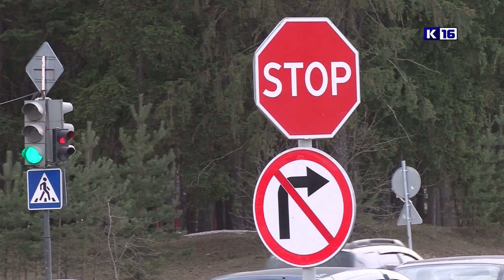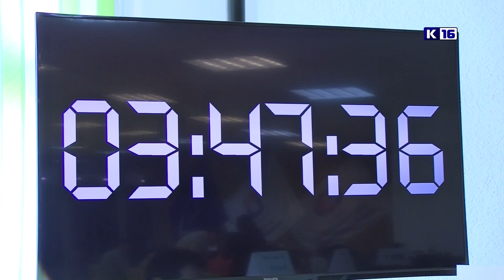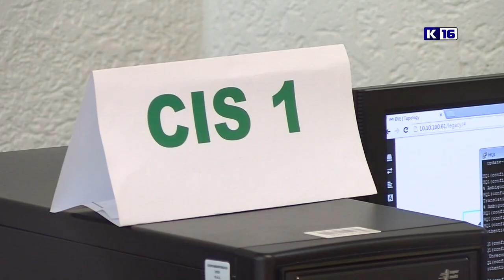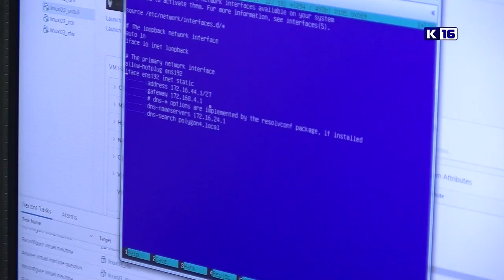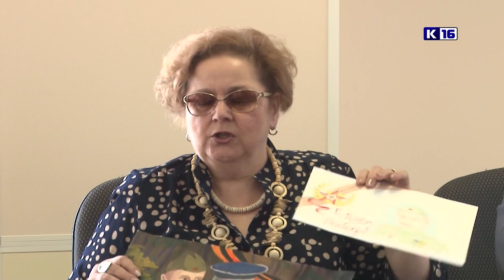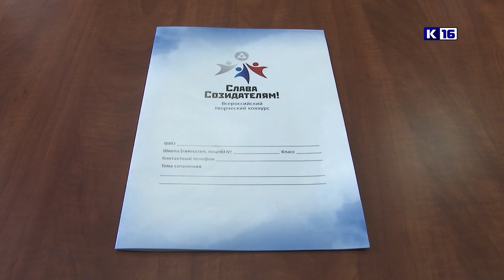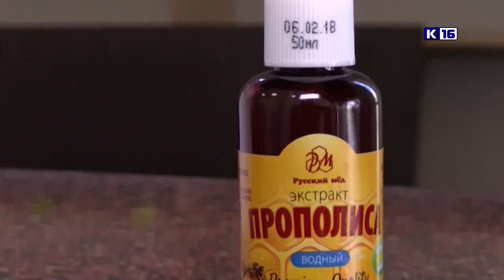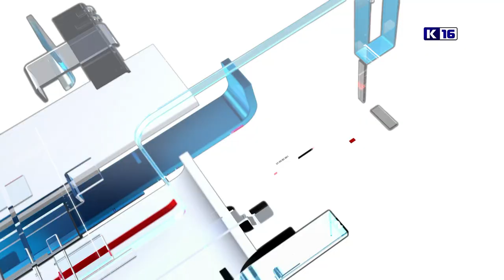Новости Сарова 05.04.2019